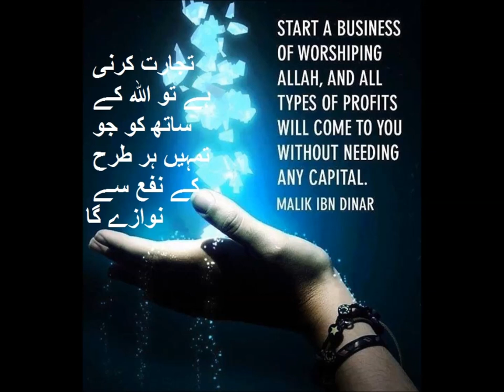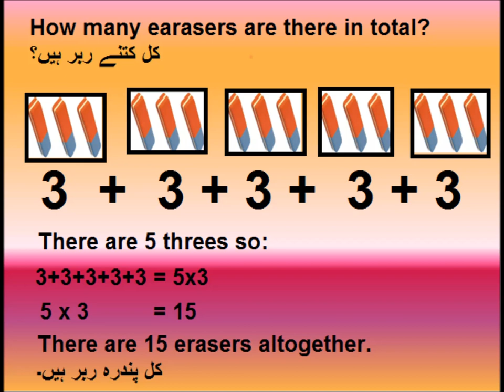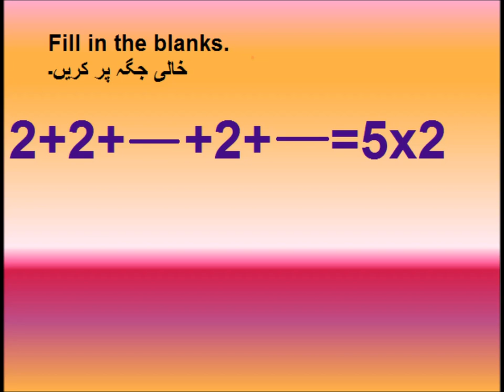Multiplication as repeated addition/Math for kids in Urdu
basic multiplication for grade 2 in urdu